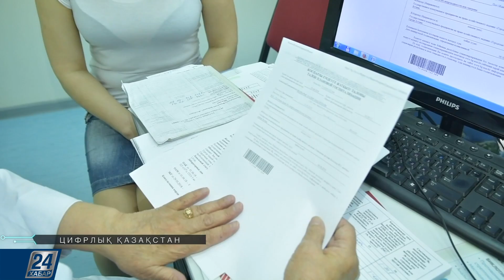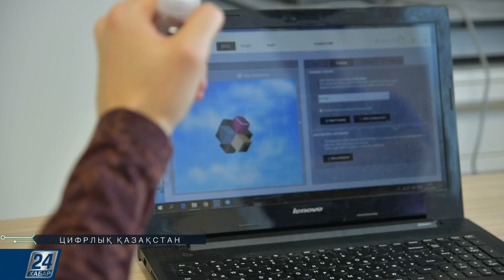Цифрлық Қазақстан. Цифрландыру инсультке қалай қарсы тұрады?